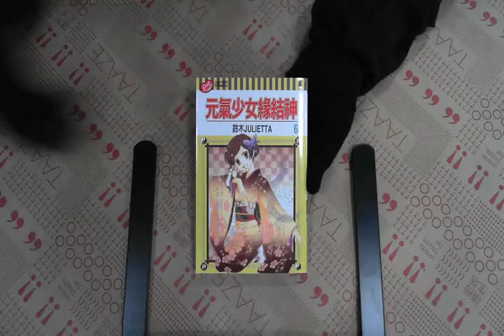TAAZE｜元氣少女緣結神（6） 二手書書況 9789861058030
TAAZE｜讀冊生活網路書店「元氣少女緣結神（6）」，找二手書請至